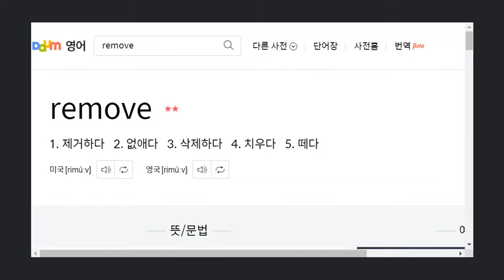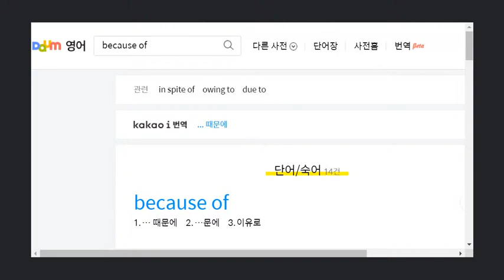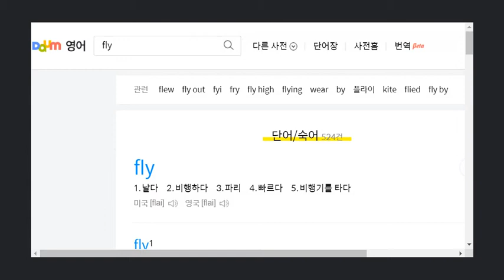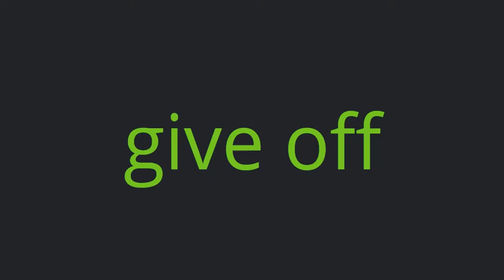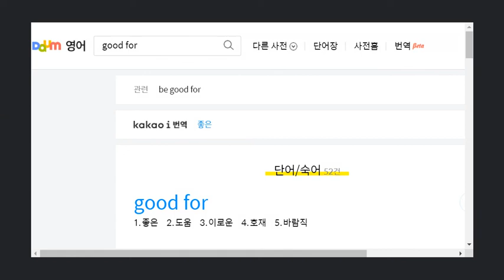천재(이재영)중3_2과_단어 (2009 개정) L